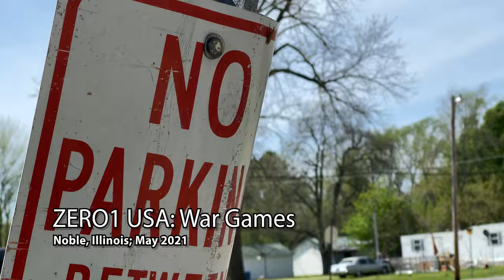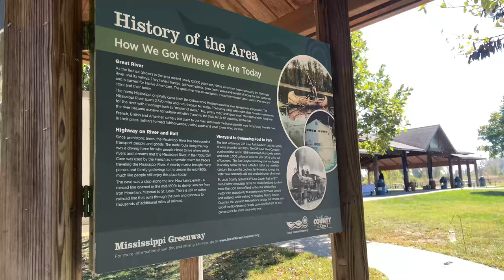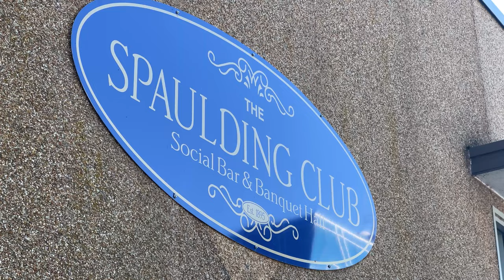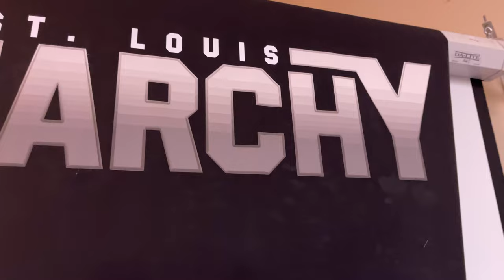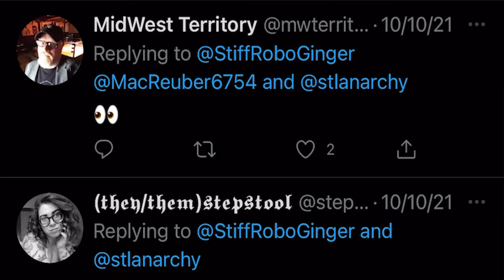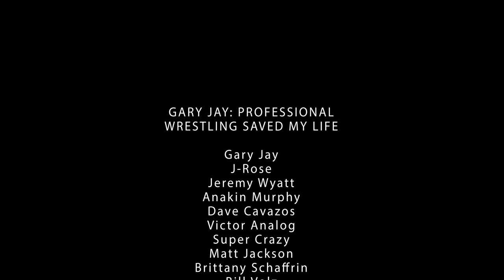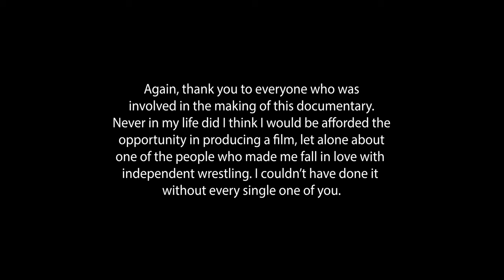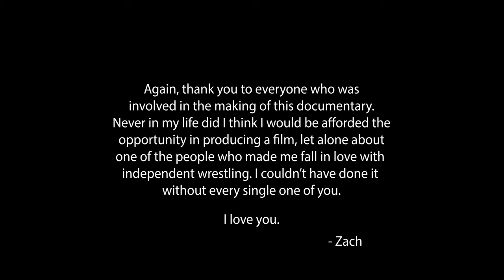Gary Jay: Professional Wrestling Saved My Life | A Documentary by Zach Reuber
Follow professional wrestler Gary Jay as he fights with his opponents in the ring and in life.

Live Events: Twitch.com/Journey2Anarchy